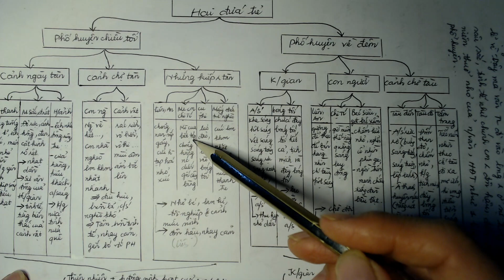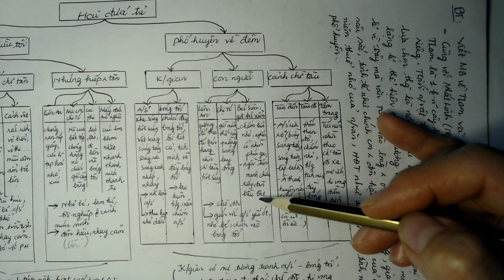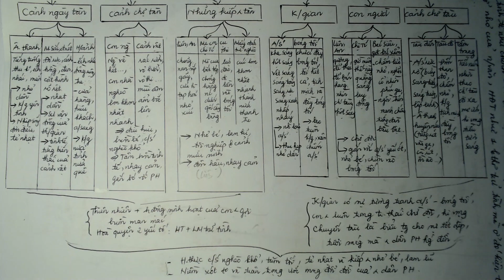Hai đứa trẻ- Thạch Lam